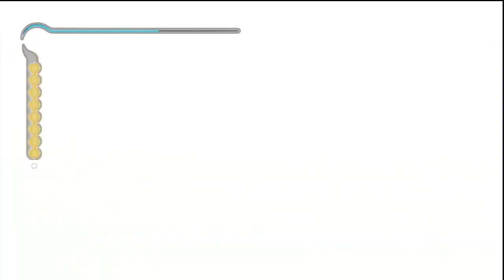Prince of Persia The Sands of Time Pt 10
We're getting this all finished up pretty soon...now I just need to figure out what game is next on the LP list. Any advice is greatly appreciated!! Thanks for the love and support.